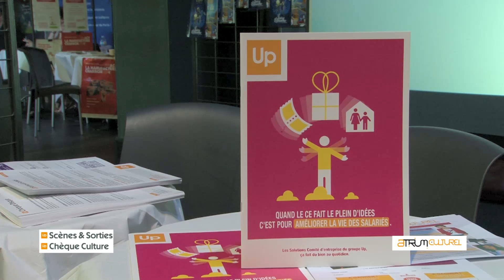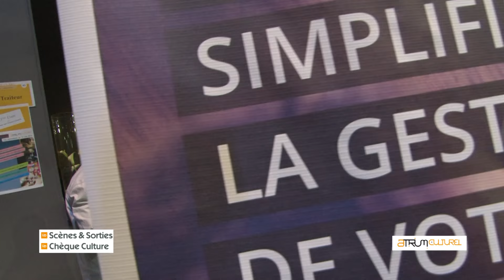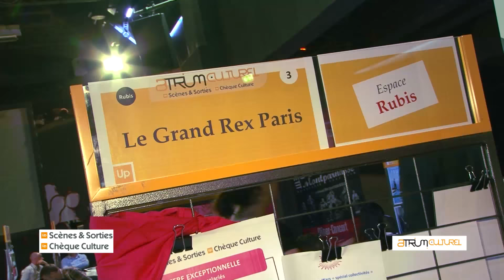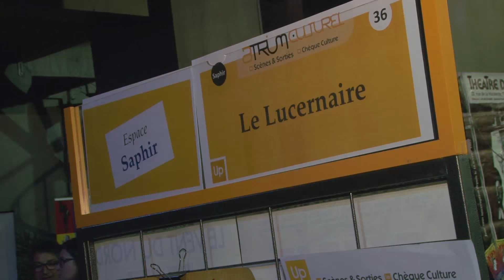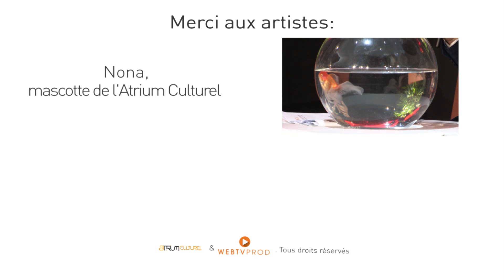Best Of de l'Atrium Culturel 2015 du groupe Up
Revivez en image, les moments forts de cette rencontre 100 % spectacle !
Les comités d’entreprise et les acteurs culturels étaient au rendez-vous de l’Atrium Culturel du groupe Up.
Pour sa 4 ème édition, l’Atrium Culturel s’est tenu au CARRE MONTPARNASSE (Brasil Tropical) le 15 juin dernier.
Il a une nouvelle fois permis des échanges de qualité entre les comités d’entreprise et les professionnels du spectacle vivant, dans une ambiance conviviale.
Découvrez les invités du Plateau TV : Anne Roumanoff, Judith Magre, Salomé Lelouch, Didier Long etc ... qui sont venus nous faire partager leur aventure artistique de la rentrée.